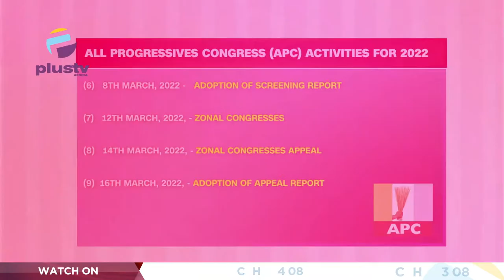APC National Convention Postponment | Zoning: Where does APC Stand ? | PLUS POLITICS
Professor Ussiju Medaner Director Of Organization APC joined Us To Discuss